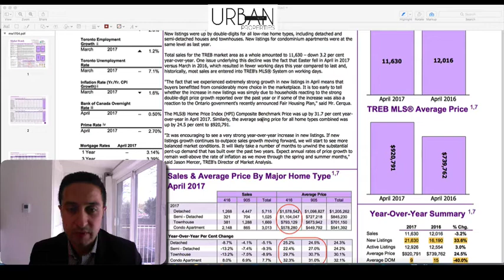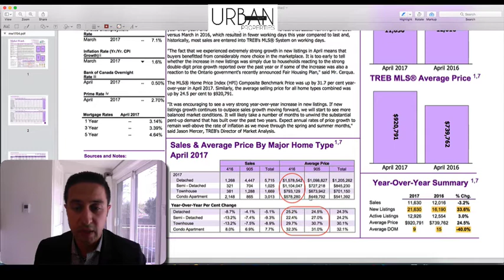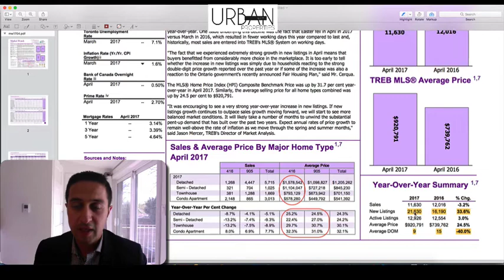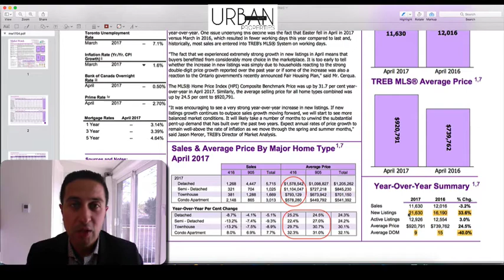What Happened to Toronto's Real Estate Market in April 2017? Find Out!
Latest figures from Toronto's real estate market and the new Ontario Fair Housing Plan

I'm a full time Real Estate Broker in the city of Toronto with iPro Realty Ltd, Brokerage. I live, work and invest in Toronto's real estate.  I'm a father, husband and triathlete 🏊🚴🏃. Did I mention I love ☕

Feel free to connect if you have questions about investing, buying or selling in Toronto's real estate market.